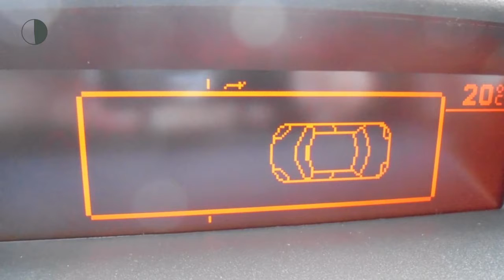Peugeot Partner 1.6 HDi Premium € 4.392,-Korting!